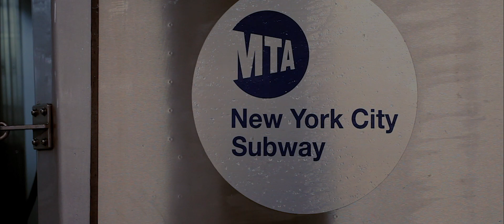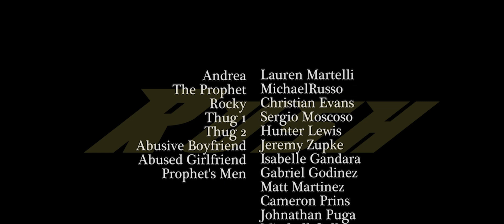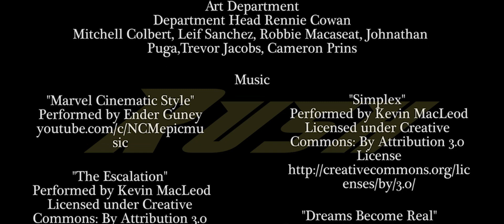RUSH (2019) FULL MOVIE